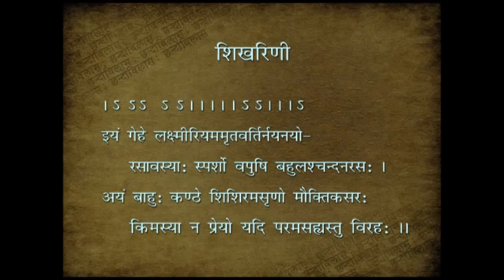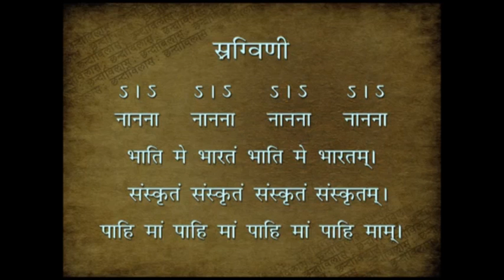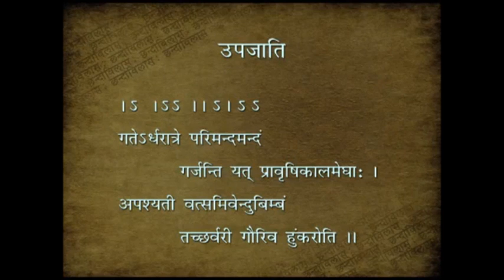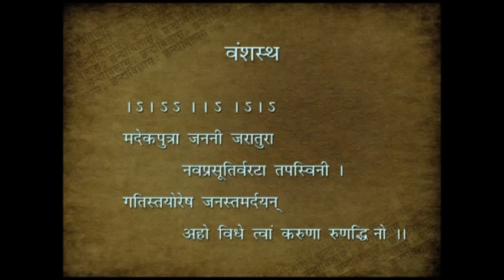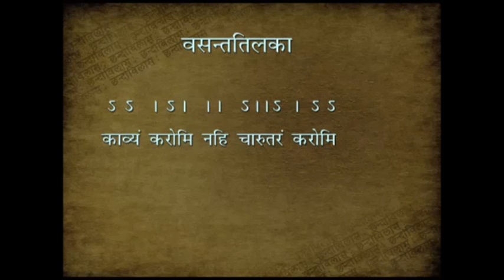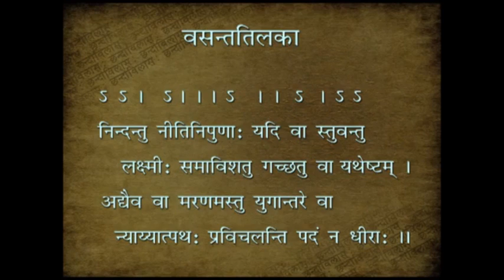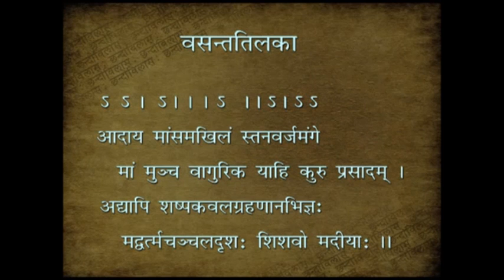PROSODY_संस्कृत छन्द _ Sanskrit Chhand _ Sanskrit Meters _ Sanskrit Prosody _ छन्दस्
संस्कृत छन्द _ Sanskrit Chhand _ Sanskrit Meter _ Sanskrit Prosody _ छन्दस्

Explaned by Prof. Abhiraj Rajendra Mishra

Videos collected from - NCERT OFFICIAL_youtube